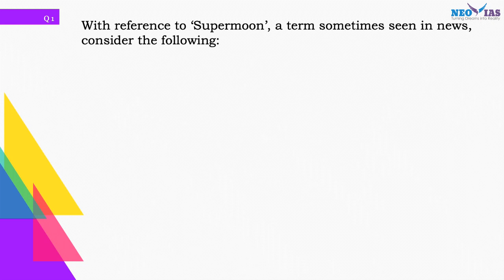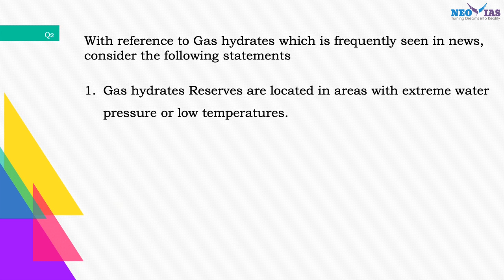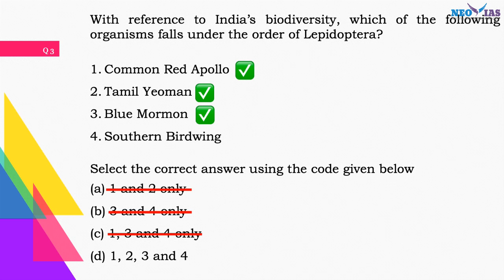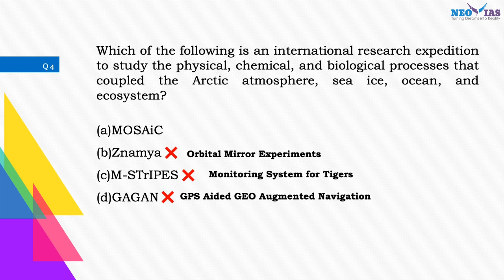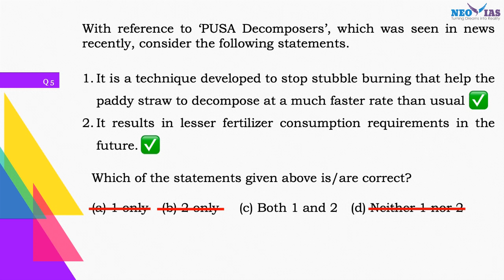EASE YOUR PRELIMS | DAILY QUESTIONS PRACTICE | 162 DAYS TO GO!!! | Ekam IAS